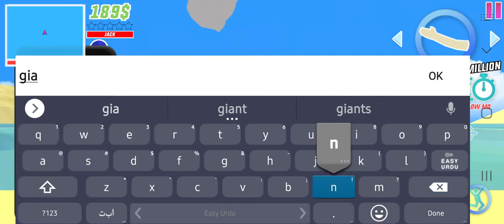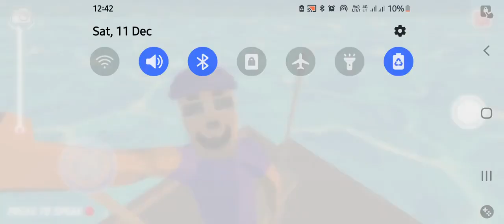HOW TO UNLOCK CHAD WITH BOAT IN DUDE THEFT WARS🔥 - NEW UPDATE